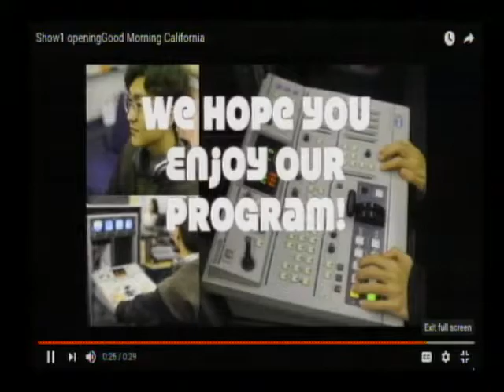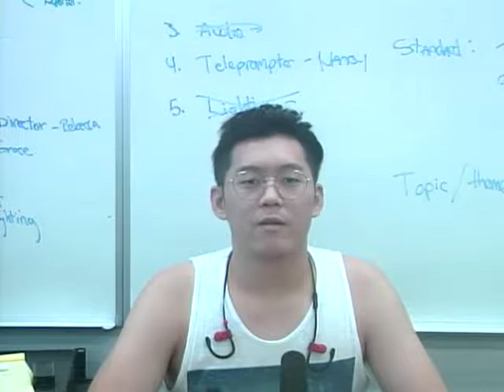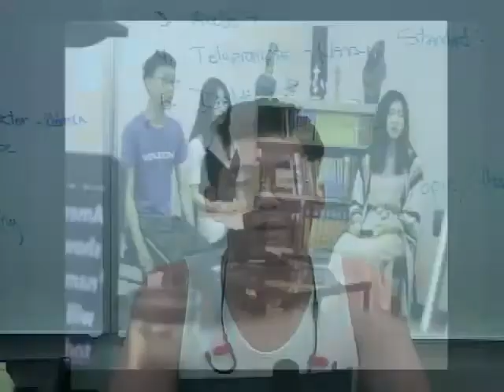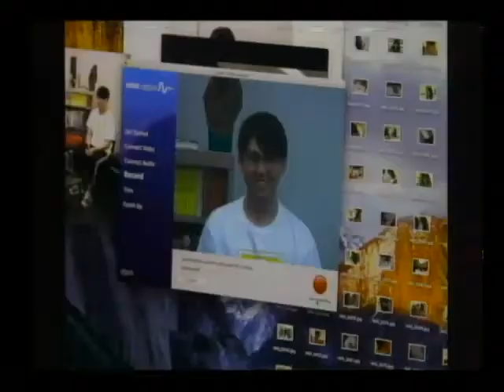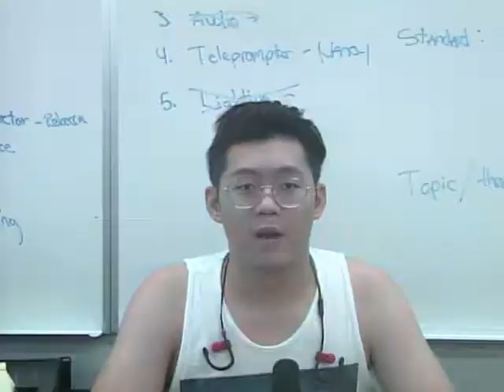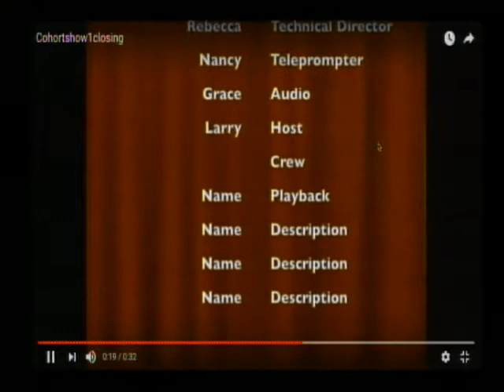Friday final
Good Morning California! A Talk Show and News Cast Produced LIVE by students in the CVUSD International Program.  Students from Spain, Sweden, and China!